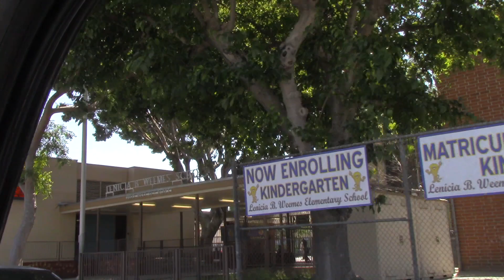Bill "BOJANGLES" Robinson's First And Only Home In 1943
The Great HOOFER himself only lived here for 6 months in 1943 until he divorced his wife Fannie of whom he was married to for 25 years...  This "Paul William's" designed residence can be found at 1194 West 36th PL in South Central Los Angeles... Just 2 blocks West of USC...